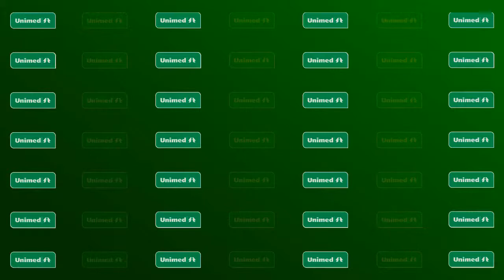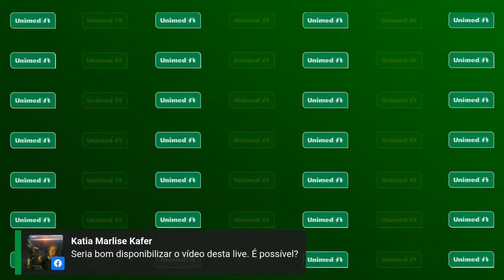Unimed Pra Você AO VIVO - Covid 19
Olá! Estamos AO VIVO neste momento para falarmos sobre o atual cenário do Coronavírus em Concórdia e Região (SC). Nossos médicos convidados conduzem uma conversa sobre a evolução da doença e medidas preventivas.

Esse momento foi preparado para todos!